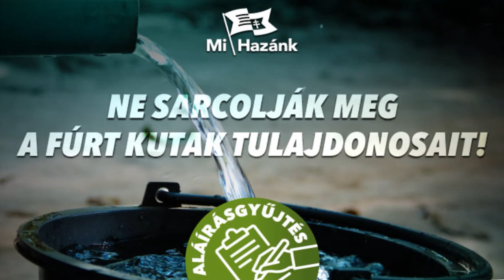Ne sarcolják meg fúrt kutak tulajdonosait!